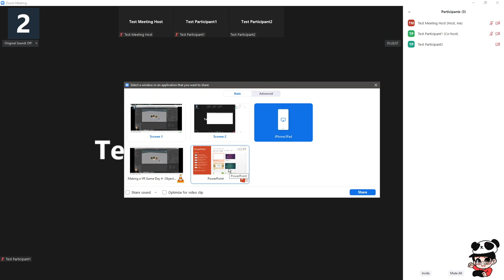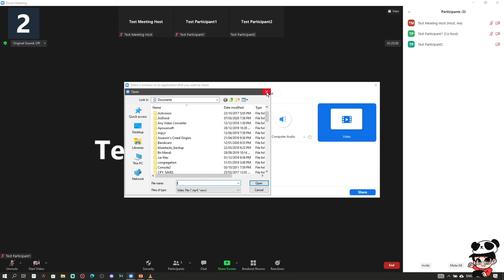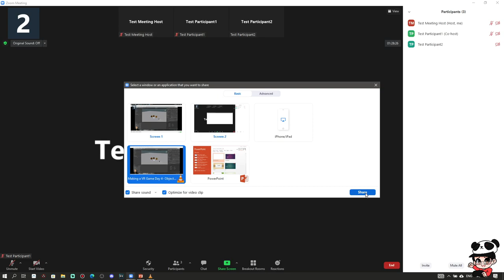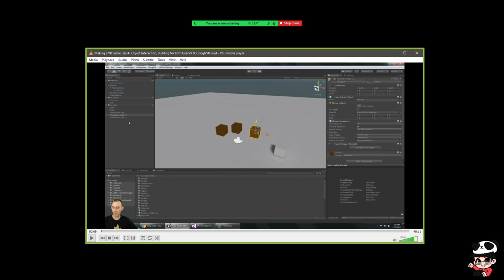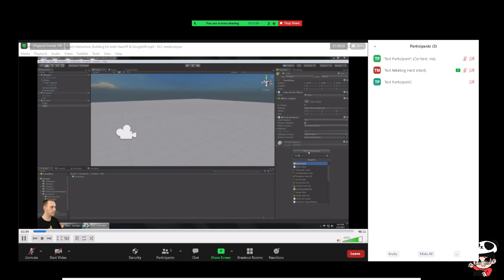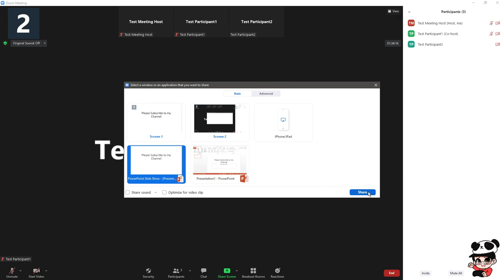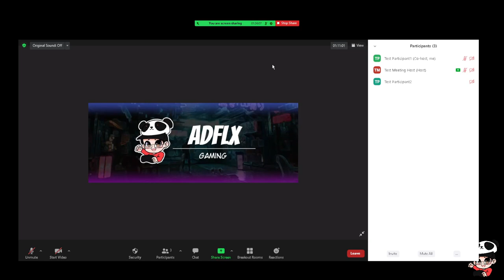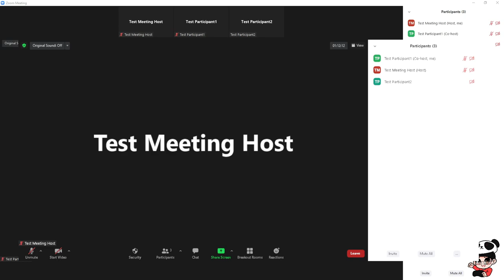Paano magshare ng audio/video o pictures sa Zoom | Zoom Meetings Tutorial #5